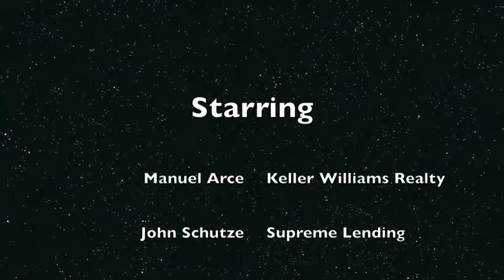The Loan Minute with special guest John Schutze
An informational video from ArceProperties at Keller Williams for buyers.